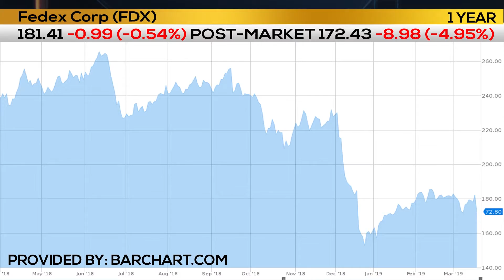BFAM BRIEF 3.20.19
Top Stories from March 20, 2019